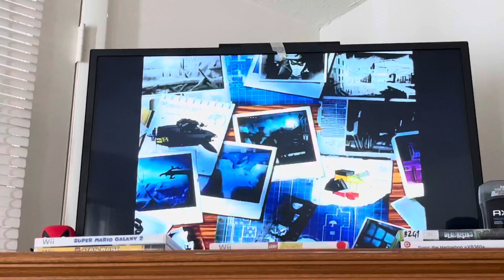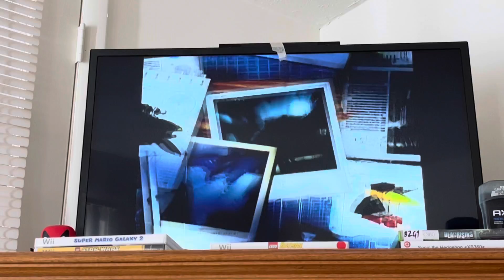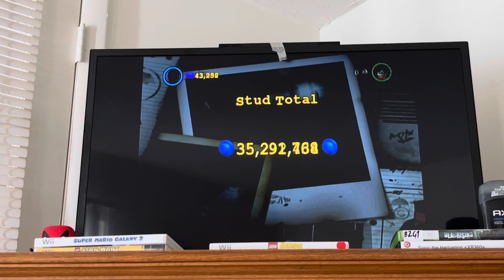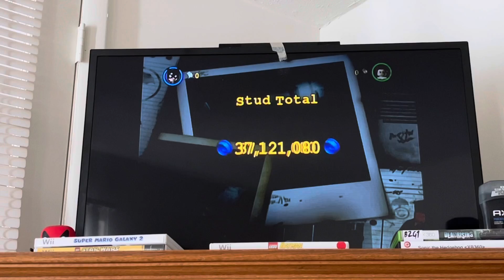Lego Batman Episode 45 - Villainous Minikit Treasure Hunt Part 4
From cats and penguins to being at the arctic, the Minikit hunt continues!